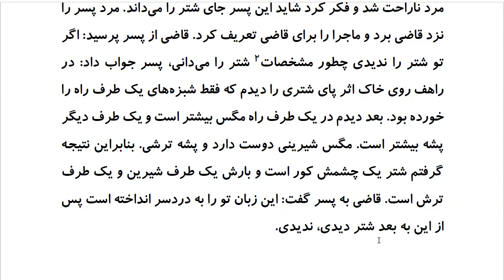Top 100 Persian Proverbs: Proverb 79: شُتُر دیدی، نَدیدی